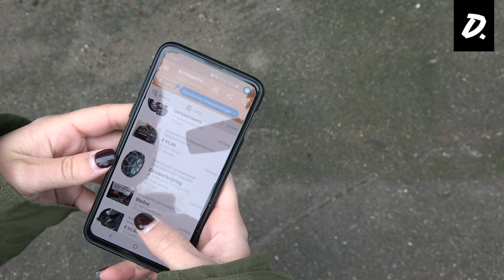D.Stories - Life Hacks sneeuwkettingen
Het is de nachtmerrie van iedere wintersporter: sneeuwkettingen. Je bent lekker aan het scheuren op de bergpas en dan...sneeuw! Yes, yes, yes...oh maar dat betekent… sneeuwkettingen, neee! Nightmare No More! Met deze vijf tips van Rowen leg jij straks stressloos je sneeuwkettingen om.

Krijg jij ook geen genoeg van wintersport? Volg ons op social media voor meer inspiratie: